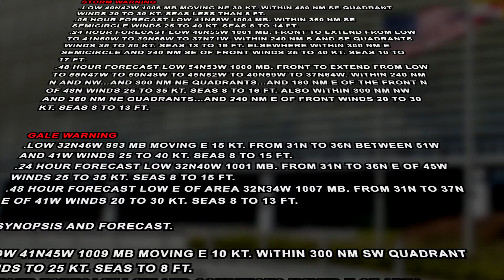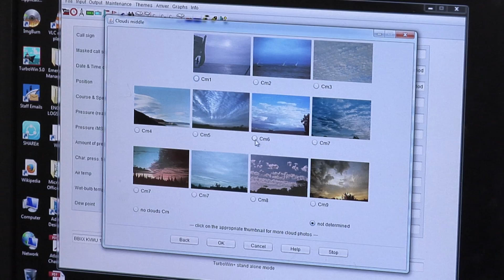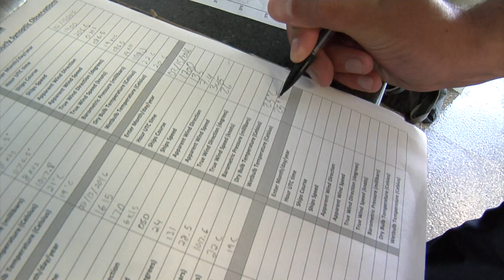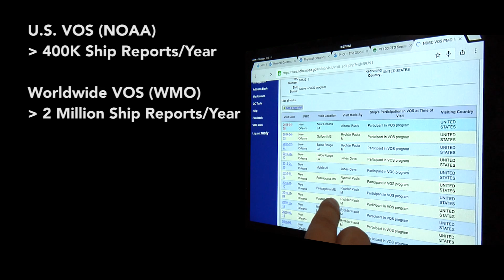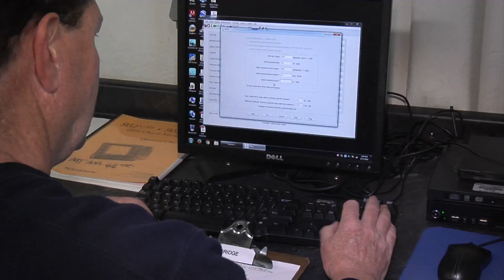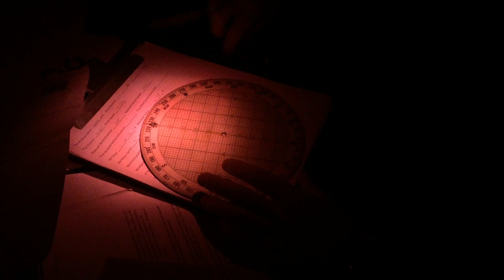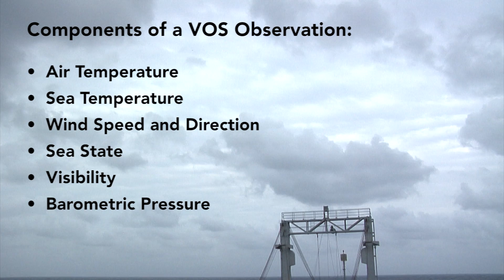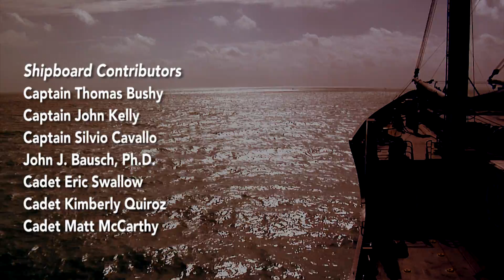Teamwork on Weather at Sea: The United States Volunteer Observing Ship Program (VOS)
The only way to determine precise, real-time, sea-level conditions offshore is from weather observations made aboard ships at sea. NOAA's National Weather Service and the worldwide maritime community cooperate through the VOS program to improve marine weather forecasts which supports international commerce and increases SOLAS: the safety of life at sea.